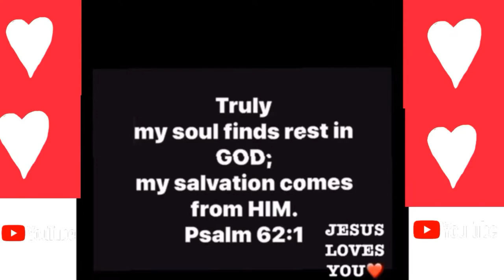LEARNING the HARD way is NOT EASY 🙃-INSPIRATIONAL VLOG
Learning is better the easy way than the hard way
Romans 8:1 CEV version
If you belong to Christ Jesus, you won't be punished.
Romans 8:1 KJV version
Proverbs 9:10
The fear of the LORD is the beginning of wisdom: and the knowledge of the HOLY ONE is understanding.
Job 32:8
 There is a SPIRIT  in man/person and the inspiration of the Almighty gives  them understanding.
 Thessalonians 5:23
Now may the God of peace Himself sanctify you entirely; and may your spirit and soul and body be preserved complete, without blame at the coming of our Lord Jesus Christ.